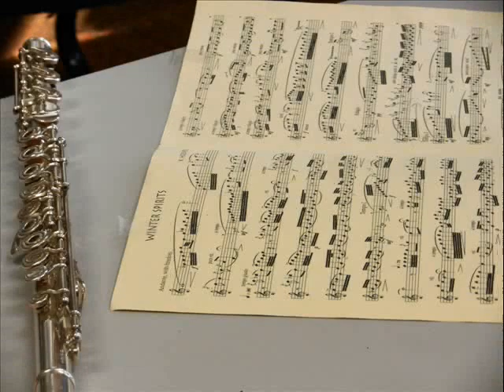Nicole Riner: Winter Spirits (comp. Katherine Hoover)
Music is just the thing to perk up your day! Every week, Single Shot Live brings you one song recorded live at the WPM studios and the artist's comments about the song, plus a slide-show of the performance. You'll hear a mix of Wyoming-based musicians and performers passing through.